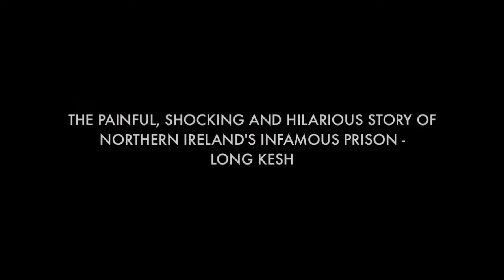Chronicles of Long Kesh by Martin Lynch @ Tricycle Theatre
The painful, shocking and hilarious story of Northern Irelands infamous prison - Long Kesh - told through the eyes of prison officers, Republicans and Loyalists, a rich assortment of patriots, chancers, leaders, wives, escapers and hypochondriacs!
A huge crowd-pleaser, full of 1960s Motown songs and wild, irreverent humour.